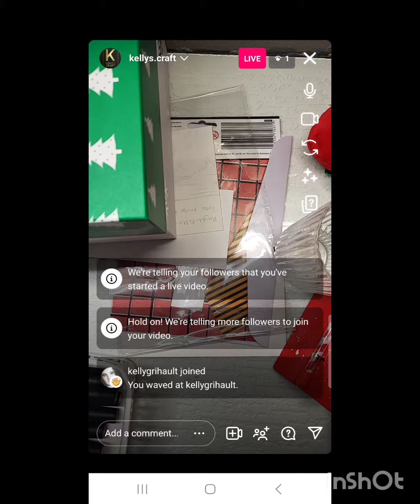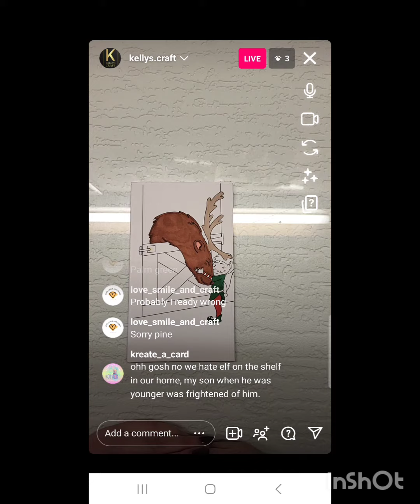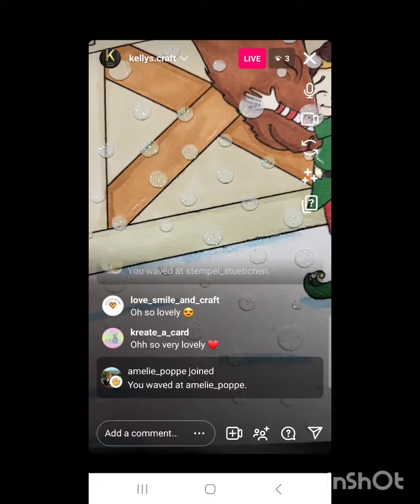2nd November instagram live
RED R666
TAN-O528
BLACK XB
BURGUNDY R424
BURNT UMBER R646
CHAMPAGNE Y217
IVORY Y418
RAW SIENNA O646
HAZELNUT O534
CHOCOLATE O234
ARTIC BLUE B138
MUSTARD O948
PASTEL BEIGE Y717
ICE REY 3-IG3
PINE G635
PASTEL PINK-R738
BLENDER-BL